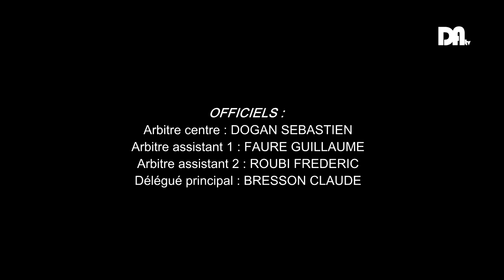Drôme Ardèche TV - Coupe Xavier Bouvier 2015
Coupe Xavier Bouvier du 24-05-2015
Stade de Tournon-Sur-Rhone

Commentaires: Christian Opéron - Philippe Péalat
Organisation: District Drôme Ardèche - Christophe Giraud